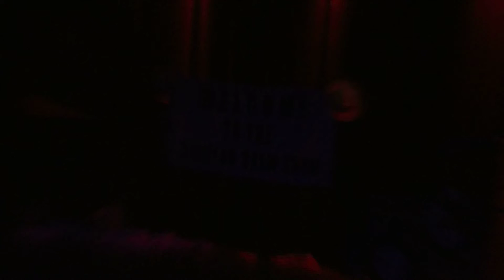Tinikling - National Dance Filipino - MS Volendam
Filipino Crue Show - MS Volendam Auckland-Sydney 3-2011
Tinikling ist ein indigener philippinischer Folkloretanz. Dabei bewegen sich ein oder mehrere Akteure tanzend zwischen zwei Bambusstangen, die dabei von zwei anderen Akteuren, einem Rhythmus folgend, abwechselnd auf den Boden und aneinander geschlagen werden.
Es gibt verschiedene Geschichten über die Herkunft dieses Tanzes. Eine der bekanntesten erzählt davon, dass der Tanz unter Feldarbeitern entstanden sei. Als die Spanier die Philippinen beherrschten, arbeiteten die Einheimischen auf den riesigen Plantagen und Haziendas der Kolonialherrscher. Wenn jemand zu langsam arbeitete, so musste er harte Strafen fürchten. Eine Art der Bestrafung sah vor, dass man zwischen zwei mit Dornen bestückten Bambusstangen stehen musste, die dann gegeneinander und damit gegen die Füße des Delinquenten geschlagen wurden, wobei dieser durch Hüpfen versuchte, den schmerzhaften Schlägen zu entgehen. In ihre Gemeinschaften zurückgekehrt trainierten die Männer, den Schlägen der Bambusstangen zu entgehen. Dies soll die Grundlage des Tinikling gewesen sein, aus dem sich zuerst ein Wettkampf, dann eine Kunstfertigkeit und schließlich ein Tanz entwickelte.[2] Später flossen die Bewegungen des Tikling-Vogels in den Tanz mit hinein und es entstanden die festgelegten Schritt- und Hüpffolgen, die den Tanz in seiner heutigen Form bestimmen.